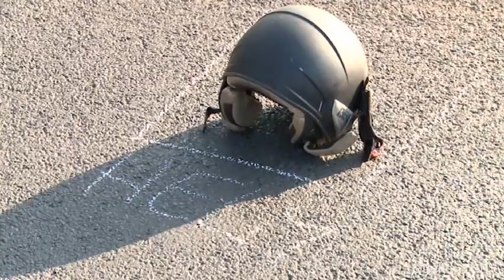Tödlicher Motorradunfall nahe Grünberg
Auf einer Landstraße nahe Grünberg im Landkreis Gießen ist eine Person mit einem Motorrad tödlich verunglückt. Ein 85-Jähriger Autofahrer hatte das Motorrad beim Abbiegen übersehen.

NewsNow - Stets bestens informiert!